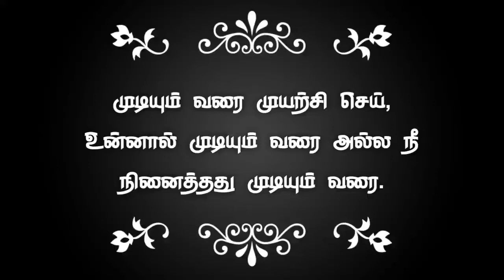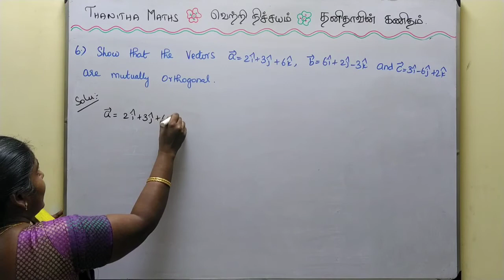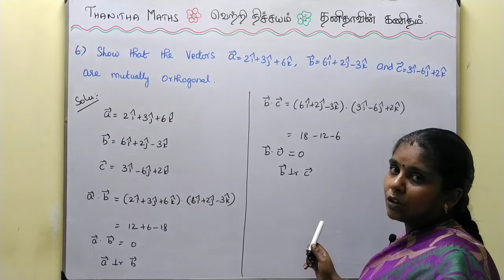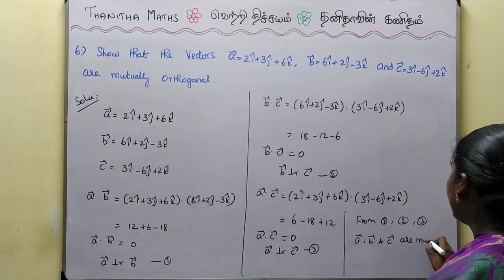11th Maths, Exercise : 8.3 - 6th sum in Tamil